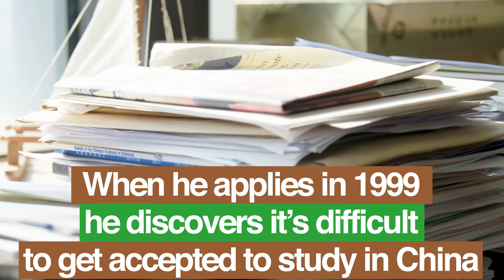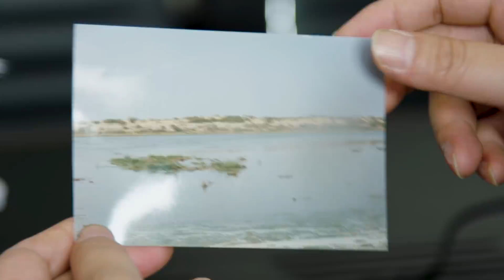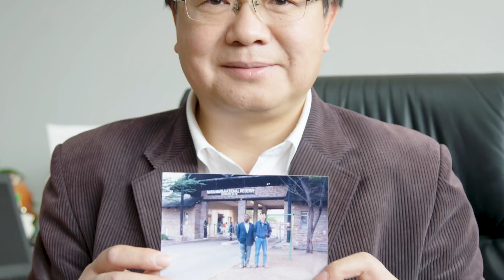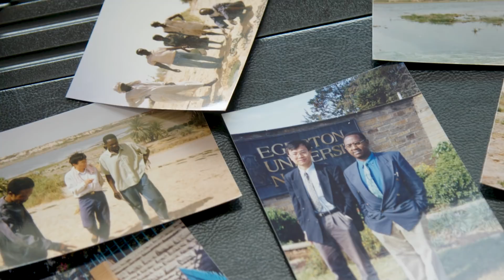Robert & Qingfeng - Encounters in China | A China Icons Video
Robert Gituru (Kenya) wanted to study for a PhD in Botany in China. Many universities rejected his application because he could not speak Chinese. But when he applied to Wuhan university and Prof Wang Qingfeng read his application. Wang had a passion for Africa after a research trip to Kenya, so accepted his application.

In Wuhan, Robert and Wang worked closely together for three years. Robert researched aquatic plants, and that meant lots of fieldwork in rural areas of China. Often Wang and Robert would do this fieldwork together.

On one occasion they were working in Hunan Province, and Robert saw a patch of grass that looked just like the grass in the highlands of Kenya – he was just thinking that a few African cows would be able to graze happily on this grass when he stepped on it. He found out it was not grass but a green water plant that had grown to cover an entire pool of water. He fell in, and Wang quickly and calmly worked to haul him out of the water. Robert remembers being scared – and drinking a lot of Baijiu that night to shake the memory of it!

Robert completed his PhD in Wuhan and returned to Kenya. But he has kept his friendship with Wang – they work together on a project called the Sino-Africa Joint Research Centre, based at the Robert’s university in Nairobi. They often do fieldwork together in Kenya, working to catalogue and describe all the plant life in Africa. To do this, Robert and Wang have had to deal with flash-floods, cold weather and wild animals. Robert remembers them being chased by buffalo in the lowlands surrounding mountains, and Wang remembers having to put socks on his hands to keep warm. So far they have already described many species that are new to science.

Robert and Qingfeng continue to work together and collaborate. They shared there story on the 70th anniversary of the founding of modern China.